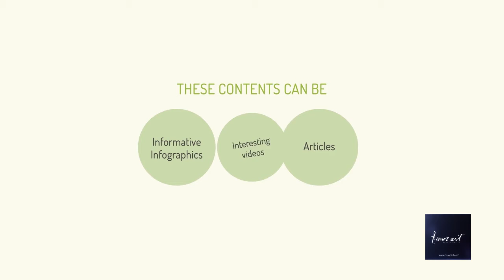Why You Need Content Marketing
ACCELERATE Digital MARKETING RESULTS !

As Our Partners, we are able to assist in planning & setting up the environment to track and measure your social media marketing activities and relating it back to actual business results. Getting basic insights from Facebook, Instagram,  , Google+ & etc is useful.